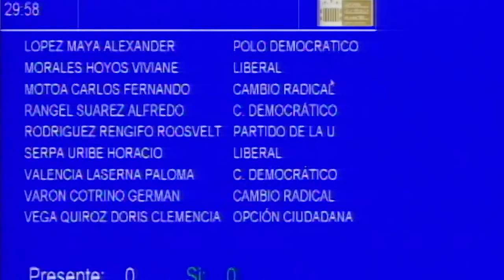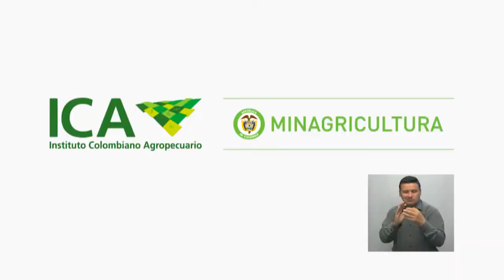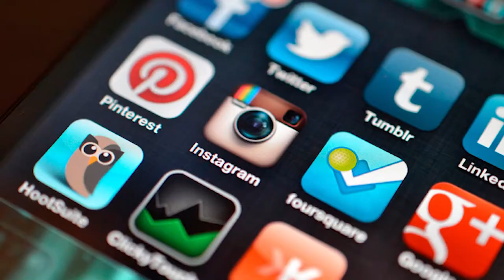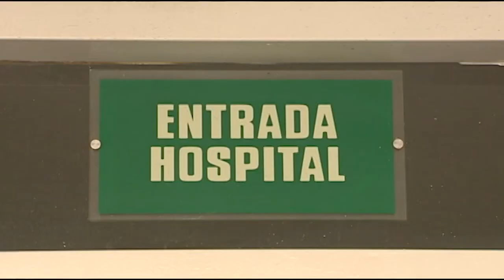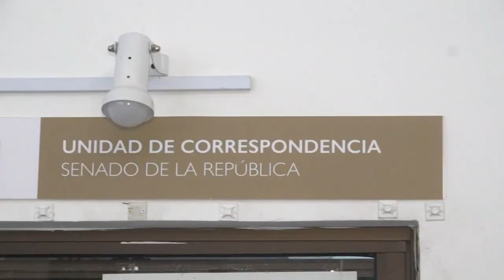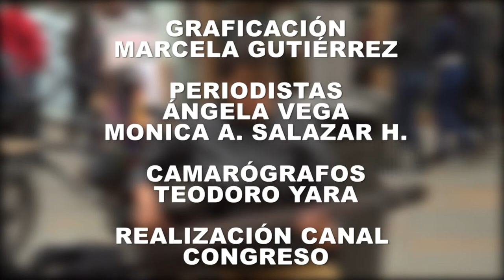Voces del Senado TV, Capítulo 5 (No más EPS)